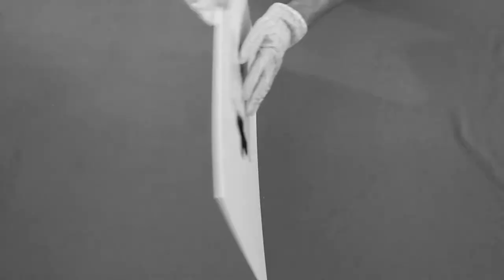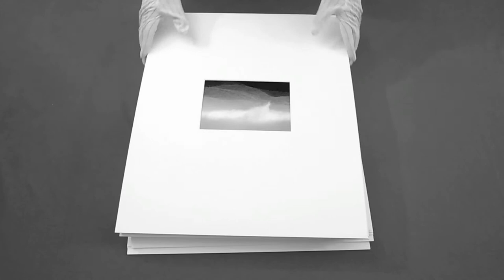INTERSECTION photo matting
There are so many things that have to happen when you put together an art show. Matting the art is just one of them!